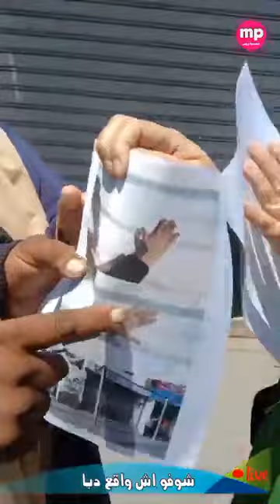🔴اجيو تشوفو اش واقع بمنطقة عين السبع ...حكم افراغ غريب ....🔥🔥